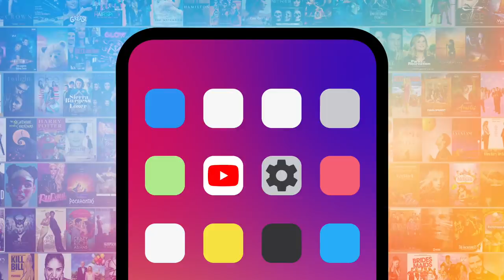Top 10 Best Gunther Moments on Friends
All proceeds from this video will be donated to the Canadian Cancer Society to support prostate cancer research - one of the many causes that the WatchMojo Foundation supports thanks to your viewership.

We love these Gunther moments on "Friends" almost as much as he loves Rachel. Our countdown includes Phoebe kisses Gunther, Gunther tells on Ross, Gunther the soap star, and more! What's YOUR favorite Gunther moment?